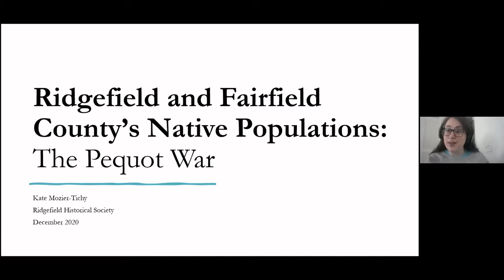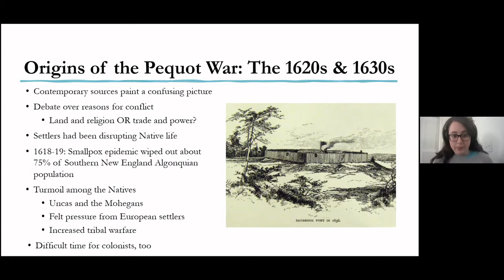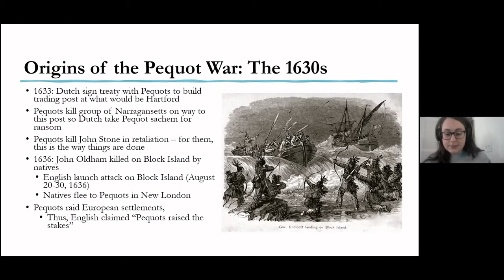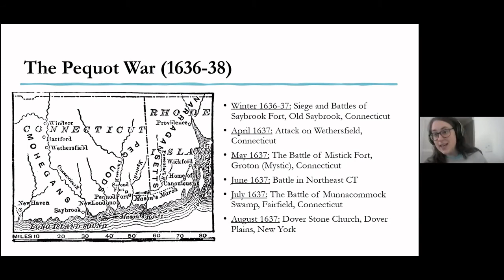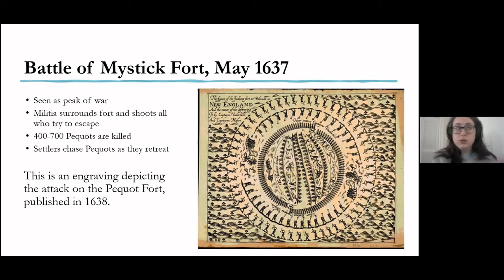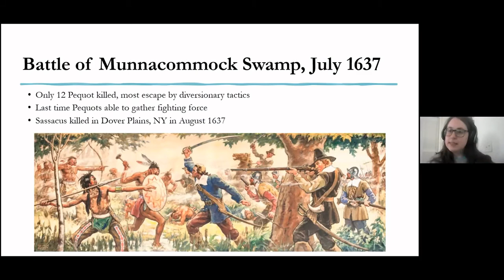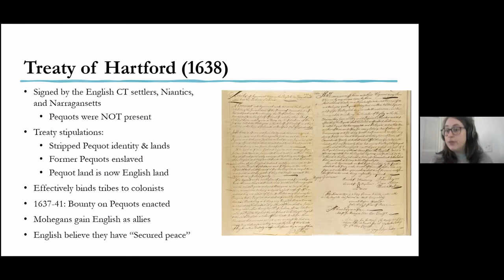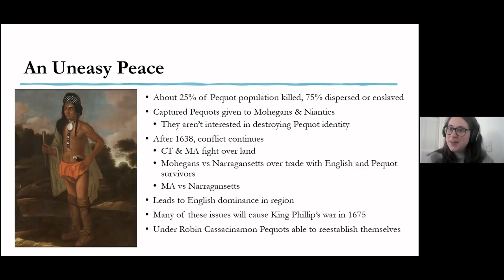Episode 3: The Pequot War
Kate tells us about the Pequot War during the period between 1636 and 1638.

Further Reading:
Battlefields of the Pequot War
"Exploring and Uncovering the Pequot War", by Kevin McBride and Laurie Pasteryak Lamarre
Pequot War Battlefield Project, Fairfield Museum and History Center